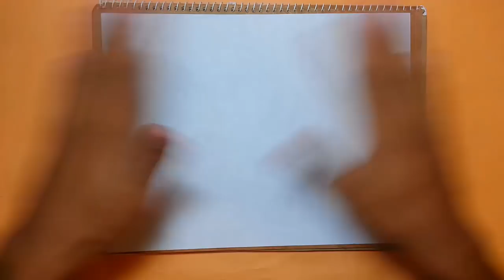Cómo dibujar paso a paso al MEGACABALLERO DE CLASH ROYALE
Aprende a dibujar paso a paso al MEGACABALLERO DE CLASH ROYALE de la forma más fácil y sencilla espero les guste mucho acuérdate de seguir apoyándome